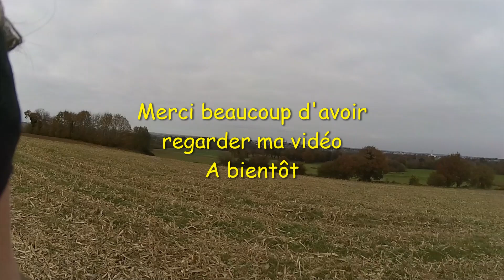Chasse aux chiens d'arrêt en Bretagne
petite vidéo avec Mojito et Nangeless de la baie des angelots